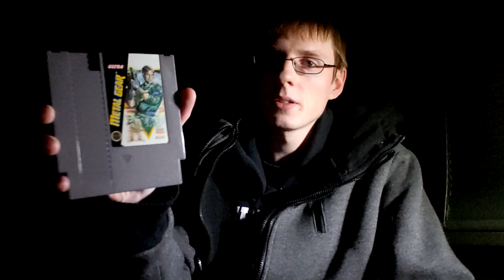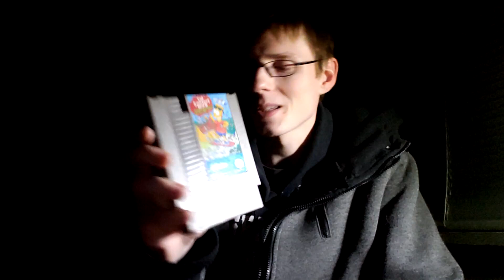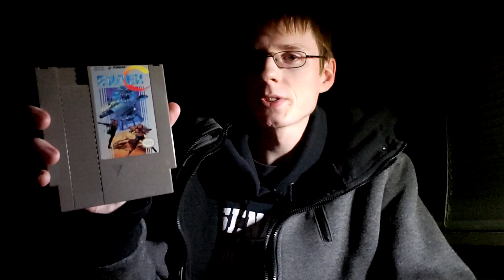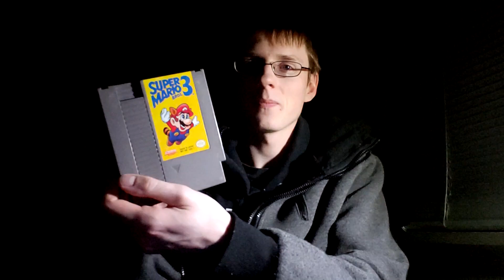My Nintendo Entertainment System Collection - 1/24/2021 Vlog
The first of nine lost vlogs from 2021 that never got posted. In the case of this vlog, it was definitely because I was lazy or unmotivated to edit a video this long! Nevertheless, it was now almost three years ago so obviously it's outdated and my NES library is now much bigger!